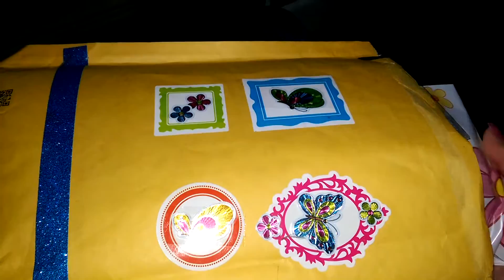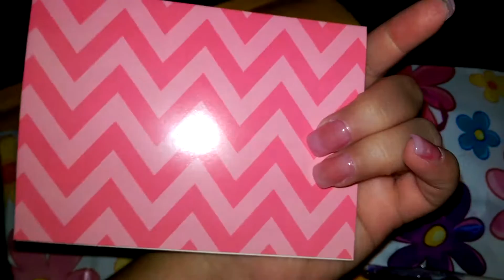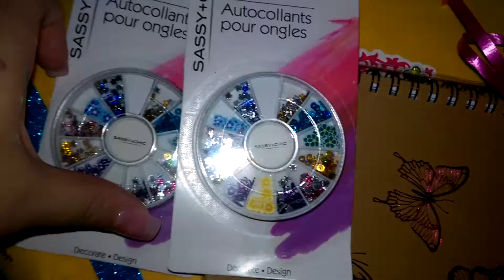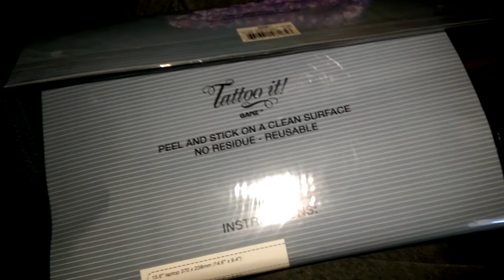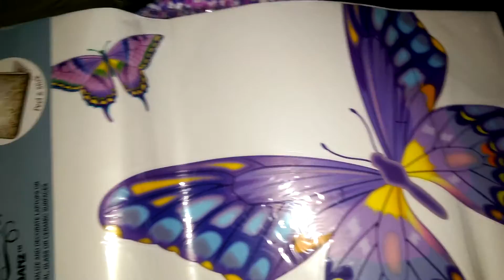Friend mail from sweetsunnyday31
Thanx for all my goodies sis I loved everything